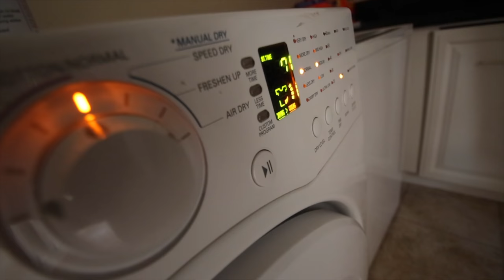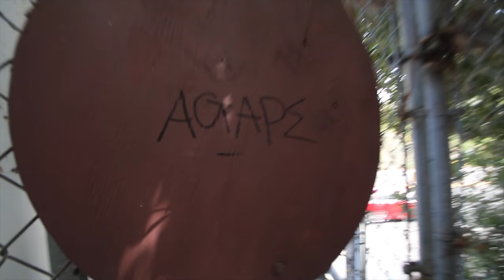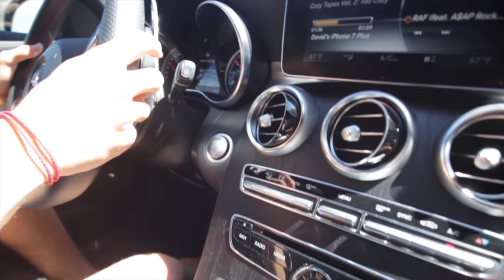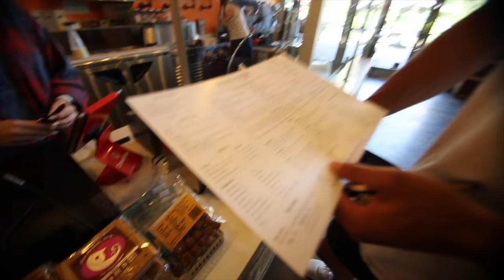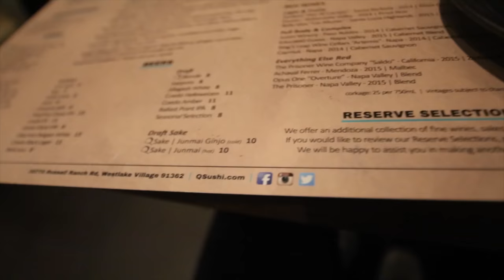VLOG 02 II MALIBU PHOTOSHOOT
This is one of the first daily vlogs I have done and expect more to come soon! This vlog includes my day (Sep. 9th 2017) where I have a photoshoot with some new friends, hang with friends, and much more!